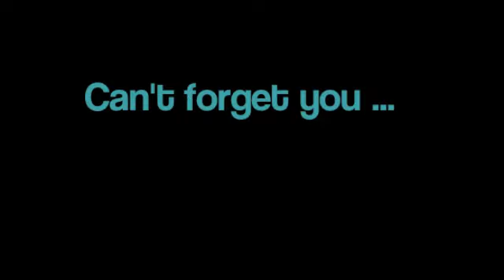Can't forget u - A Justin Bieber Love Story part 435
Ich kramte in meinem kleinen Täschchen nach meiner Zahnbürste. Auf einmal begann Justin mich leicht an meinen Hüften zu kitzeln. Ich lachte, doch vor Schreck fiel mir glatt meine Zahnbürste aus der Hand. Ich wollte mich bücken um sie aufzuheben, hörte aber nach wenigen Zentimetern plötzlich ein lautes Reißen.

L: Bitte sag mir, dass das nicht mein Shirt war!
J: Es war nicht dein Shirt ... na ja ... nicht nur!

Justin schmiss sich beinahe weg vor lachen. Ich richtete mich schnell auf und betrachtete mich im Badezimmer-Spiegel.

L: Oh, Verdammt!

Jetzt hatte ich wirklich nichts mehr zum Anziehen. Dort, wo Justin mich eben noch festgehalten hatte, klafften zwei große Risse in meiner Bluse, jedoch war das nicht alles. An der Seite breitete sich ein riesiger Schlitz an meiner Jeans aus und wurde mit jeder Bewegung nur noch länger. Justin lehnte sich locker gegen den Türrahmen und begutachtete mich.

J: Doch die Zebra-Hose?

, fragte er lachend.

L: Ja, bitte!

So konnte ich unmöglich auch nur dieses Zimmer verlassen! Wenigstens hatte ich noch ein schlichtes, schwarzes Top unter meiner Bluse, aber das roch auch nicht mehr besonders gut. Ich hatte es jetzt über einen Tag lang an, war damit geflogen, in einer Marihuana-Wolke gewesen und hatte darin geschlafen, da war der Gestank vorprogrammiert. Ich zuckte innerlich mit den Achseln. Schnell streifte ich meine Bluse und meine zerrissenen Shorts ab und schlüpfte in die mir viel zu große Zebra-Jogging-Hose. Sowie ich das feste Gummiband gegen meinen Bauch schnellen lies stieg mir eine Wolke verschiedenster Gerüche in die Nase. Von Schweiß und Moschus über Duschgel bis hin zu einem leichten Hauch von Zigaretten und Marihuana.

L: Woah ... Ja, die riecht nach dir!
J: Tut mir leid!

, gab Justin entschuldigend zurück.

L: Ist doch nicht schlimm! Ich liebe es wie du riechst!

Justin grinste mich an.

J: Und meine Zebra-Hosen waren nie sexyer!

Er zog mich näher an sich heran, gerade als er mich küssen wollte, stibitzte ich mir seine Basecap vom Kopf und setzte sie mir auf. Dazu machte ich noch eine von Justin's klassischen Posen.

J: Okay, zu viel des guten! Das ist ja fast als würde ich in einen Spiegel schauen! ... Nur bin ich noch lange nicht so heiß!
L: Oh doch, und ob!

Hat es euch gefallen? Bitte vergesst nicht mir ein kommi da zu lassen ;)

luv ya
xLina